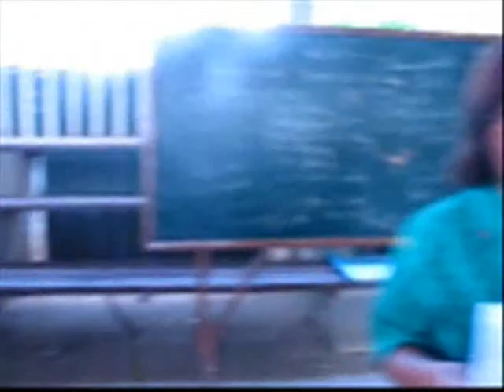Girl Scouts of the Philippines Palawan Council Thinking Day 2012